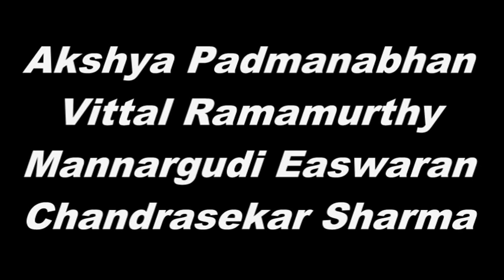PSN PARAMPARA 2016-Akshay Padmanabhan Vocal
Akshay Padmanabhan Vocal
Vittal Ramamurthy Violin
Mannargudi Eswaran Mridangam
Chandrashekara Sharma Ghatam
Venue:Arkay Concention Center.